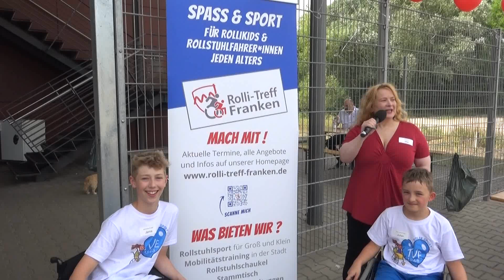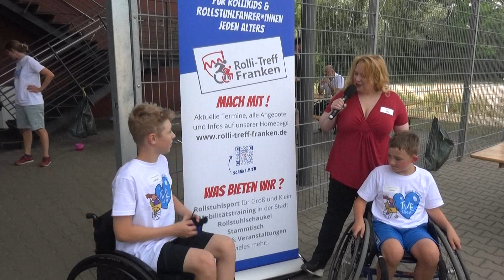1. Wheelsoccer Spieltag in Nürnberg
Euch GEFÄLLT unser Kanal dann lasst doch ein Abo 👍 da und aktiviert die Glocke 🔔

Kamera 🎥

Harald Reichel

Schnitt 💻

Nürnberg Life / Harald Reichel

"IMMER AM PULS DER ZEIT"
... und wir von Nürnberg Life sind für Euch dabei. Egal ob Events, Modeschauen, Veranstaltungen oder Eröffnungen, Partys oder Neuheiten.

Wir sind vor Ort und berichten, was passiert in Nürnberg und Umgebung.

Mit uns verpasst Ihr kein Event mehr und wir berichten für Euch über alles, was es zu wissen gibt.

Wer uns nicht kennt, kennt Nürnberg nicht.